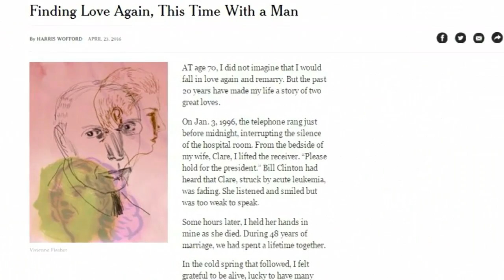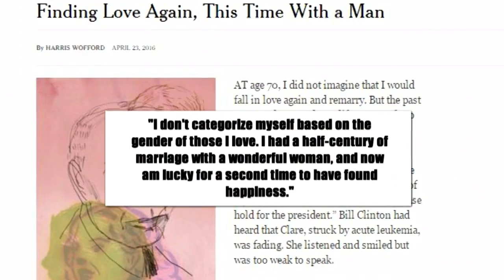90-Year-Old Ex-Senator Will Marry Man, 40, Two Decades After Wife Died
A former U.S. Senator from Pennsylvania has revealed to the world that, at the age of 90 and some 20 years after the death of his wife, he's planning to remarry. Only this time, it's to a man 50 years his junior. Harris Wofford penned an op-ed for Sunday's New York Times, in which he told the world how he found love twice. "I was sure I would never again feel the kind of love Clare and I shared," Wofford recalled, about the period following the death of his wife, Clare, from leukemia in 1996.